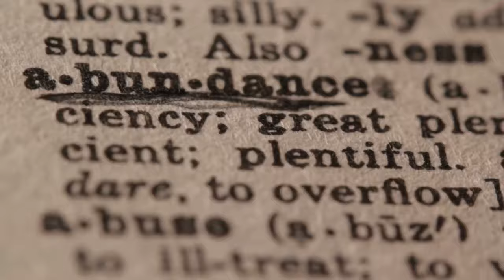Abundance Prayer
One Minute Prayer.  Let the power of prayer guide you and inspire feelings of wellbeing throughout your day  Share with others and visit us daily for spiritual tools